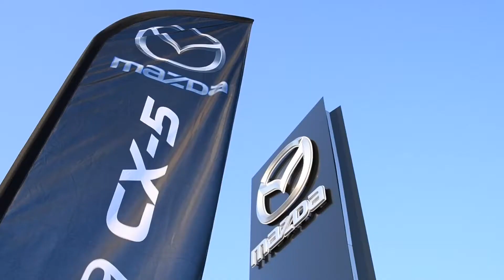lancement de la Mazda CX 5 - Select Auto